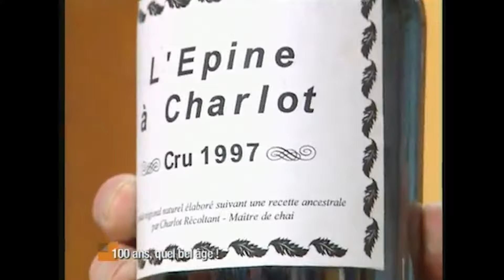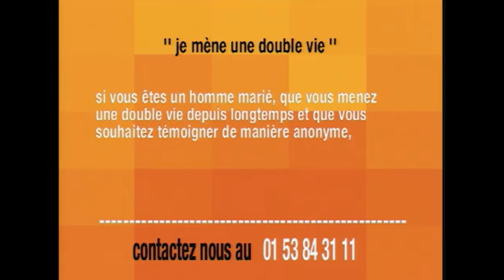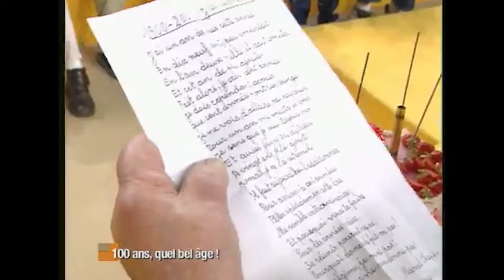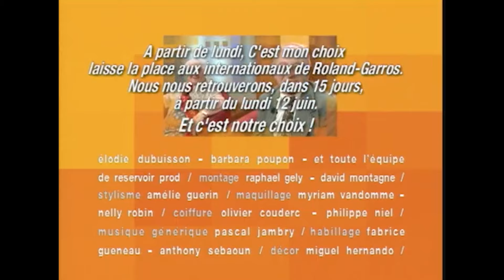Ils ont 100 ans ! - C'est mon choix (intégrale)